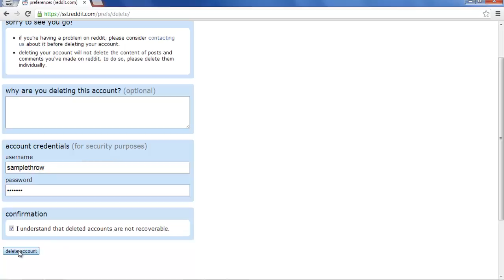How To Delete A Reddit Account ✅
Learn how to quickly delete a reddit account by following the steps in the video.

If you want to delete your Reddit account, click on Preferences on the top right.
Click on the Delete tab at the top.
If you want to you can tell Reddit why you want to delete your Reddit account.
Put in your username and password.
Confirm that you understand that deleted accounts are not recoverable.
Click Delete Account.
Your Reddit account is now deleted!